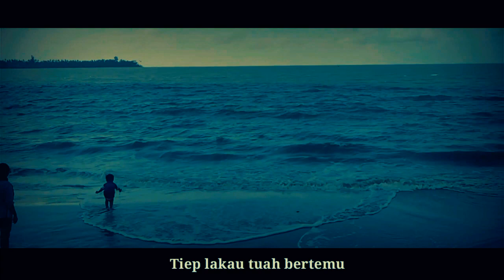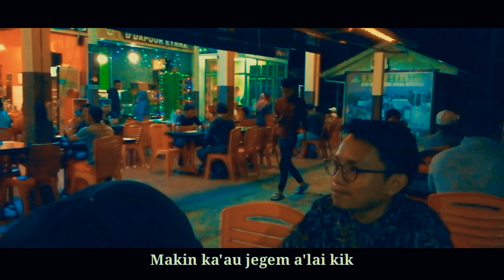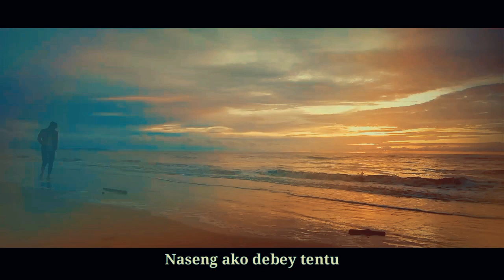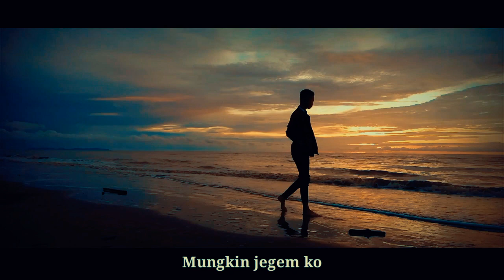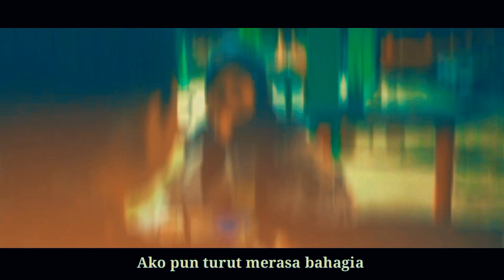CEMBURU TERUS CEMBURU, MELANAU SONG (OFFICIAL MUSIC VIDEO WITH LYRIC)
Tajuk:CEMBURU TERUS CEMBURU
Penyanyi:ZAIDI
Lagu dan lyrics:MORK RAIN
Music arrangements by:FAIZAL, NAZRI, SHUKRI,MR. J
Videoclip by NA WAHIT AND BUNGIN GROUP PRODUCTION S. B. H
LOCATION VIDEOCLIP SHOOTING,
TANJUNG KEMBANG KABONG, DANGO NEK KOCON SARATOK, KPG BUNGIN BETONG SARAWAK..